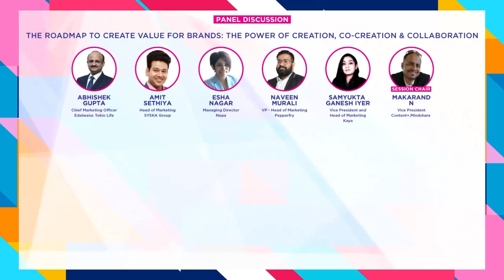Panel: The roadmap to create value for brands: The power of creation, co-creation & collaboration